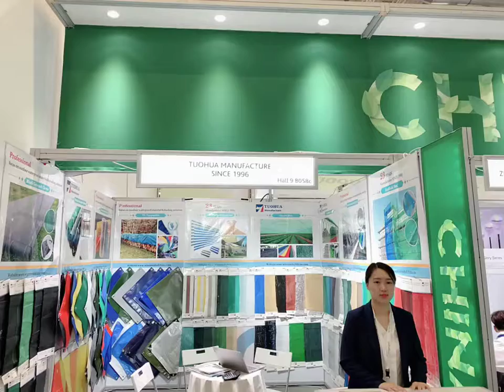Shade Net hebei tuohua exhibition in Cologne Germany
We，Hebei Tuohua Products Co.,Ltd attend spoga +gafa exhibition in Cologne Germany from 1st to 3rd Sep. 2019.

Featured Products:
Shade Net/Balcony Net/Shade Sail/Construction Safety Net(Scaffold Net);
PE Tarpaulin/Ground Cover;
Anti Bird Net/Plant Support Net/Anti Insect Net;
Fiberglass window screen(Mosquito Net)/Fiberglass Mesh & Tape

Alison
Hebei Tuohua Metal Products Co.,Ltd